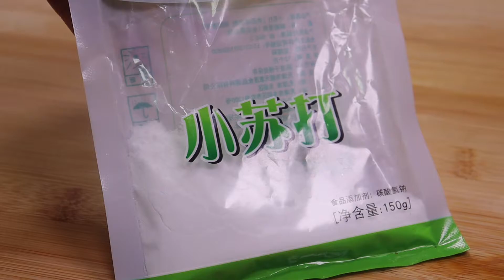別再用小蘇打做清潔了，把“它”和鹽混一起，比小蘇打還好用！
Stop using baking soda for cleaning, mix "it" with salt and it works better than baking soda!